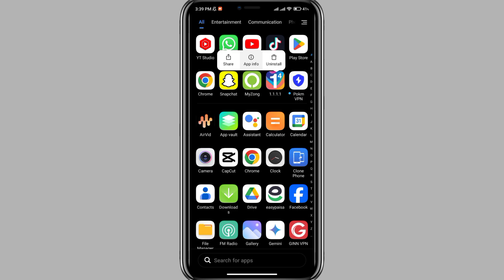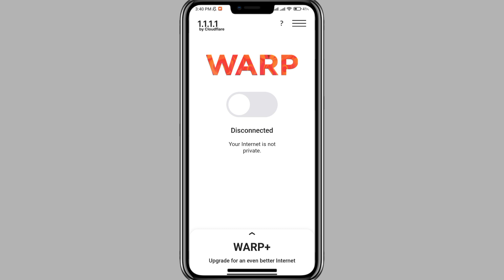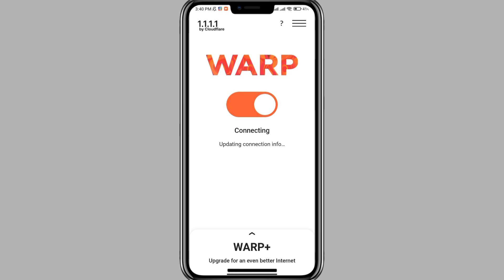1.1.1.1 vpn connection problem | 1.1.1.1 vpn not connecting device is not registered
1.1.1.1 vpn not connecting

1.1.1.1 vpn connection problem

1.1.1.1 vpn not connecting problem

1111 vpn not connecting

1111 vpn connection problem

how to fix 1111 vpn not connecting,

1111 vpn not working

1111 vpn device is not registered problem

how to fix 1.1.1.1 vpn not connecting

1111 vpn device is not registered

1.1.1.1 vpn not connecting fix

1.1.1.1 vpn not connecting device is not registered

1111 vpn connection problem 2024

1.1.1.1 vpn connection problem

1111 vpn connection problem

1.1.1.1 vpn not connecting

1111 vpn connection problem 2024

1.1.1.1 vpn updating connection problem

how to fix 1111 vpn connection problem 2024

1111 vpn not connecting

1.1 1.1 vpn connection problem android

1111 vpn not working problem solved

how to fix 1111 vpn connection problem,1.1.1.1 vpn

1.1.1.1 vpn not connecting problem

how to fix 1111 vpn not connecting 2024